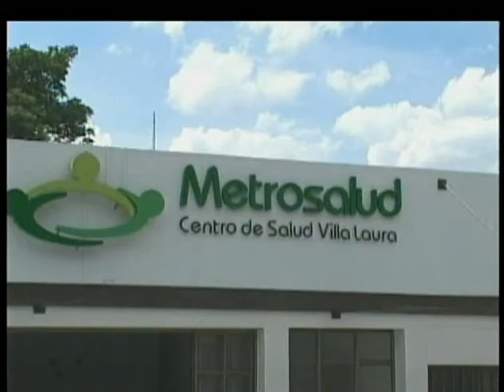Crisis en Metrosalud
110 médicos saldrán de Metrosalud y el programa Sol y Luna, que brinda atención a adolescentes será cerrado por el aprieto en que se encuentra Metrosalud.